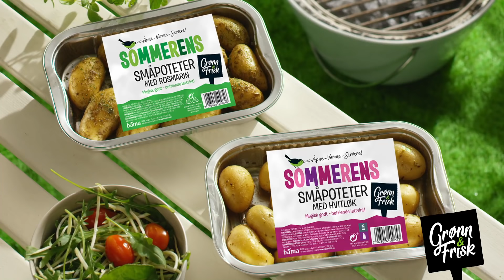Sommerens Småpoteter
Grønn & Frisk har tilbehøret som gjør sommeren litt lettere. Potetene er klare etter bare 15 minutter på grillen.

Les mer her: